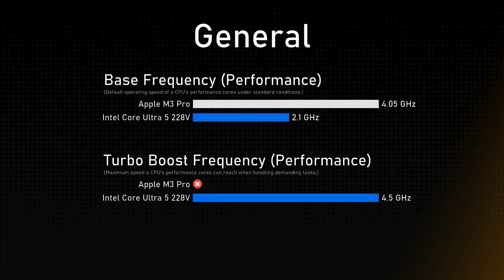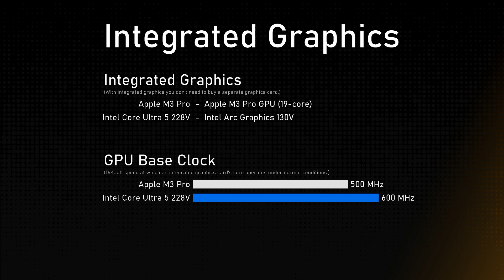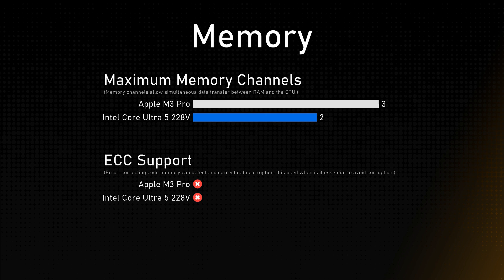Apple M3 Pro vs Intel Core Ultra 5 228V Comparison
This video is a processor comparison based on their different features and performance factors between Apple M3 Pro and Intel Core Ultra 5 228V. Intention of this video is to help choose right processor for you.

Timestamps:
Cinebench R23 - 0:00:00
Geekbench 6 - 0:00:12
General - 0:00:24
Integrated Graphics - 0:01:24
Memory - 0:01:48